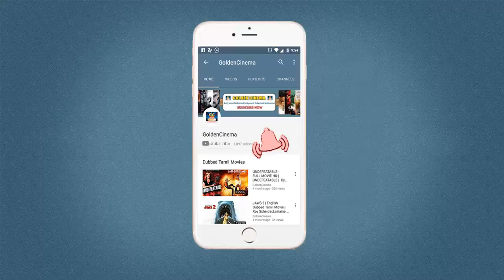ஈஸ்ட்மென் கலர் திரைப்பட பாடல்கள் | Eastmancolor Movie Songs | GoldenCinemas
GoldenCinemas